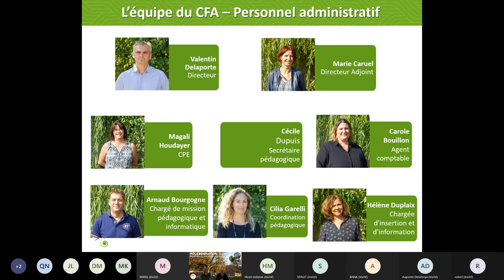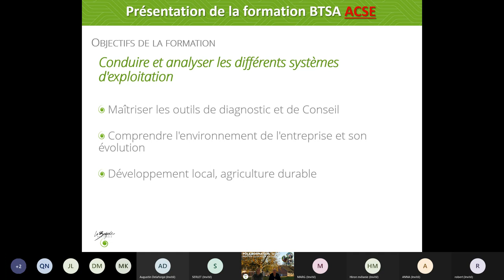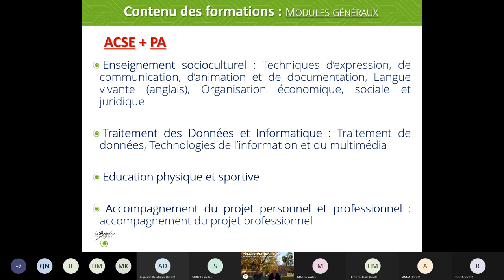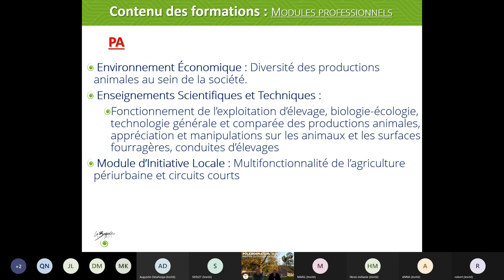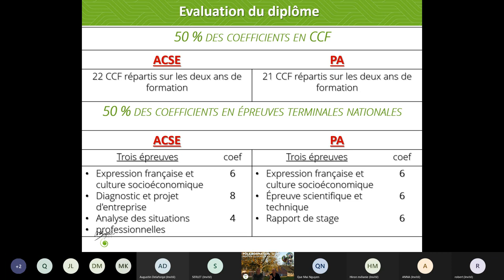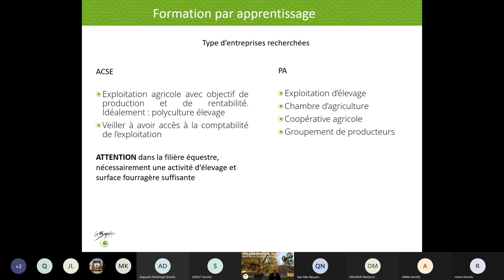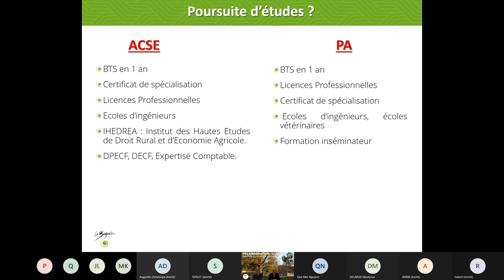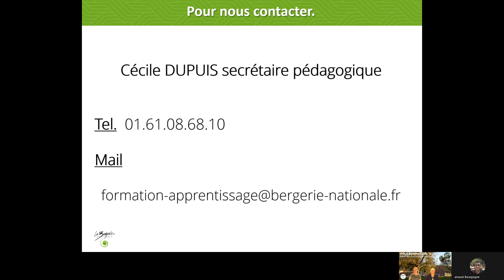Réunion d'information BTSA Productions Animales et Analyse et conduite stratégique de l'entreprise